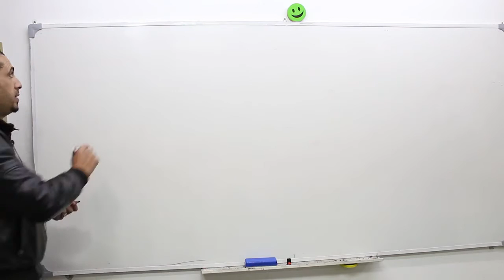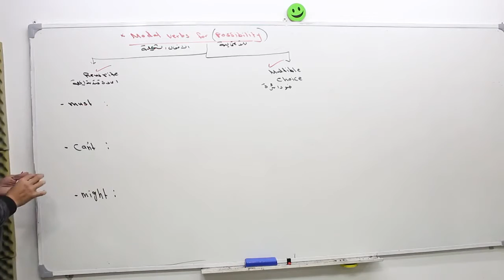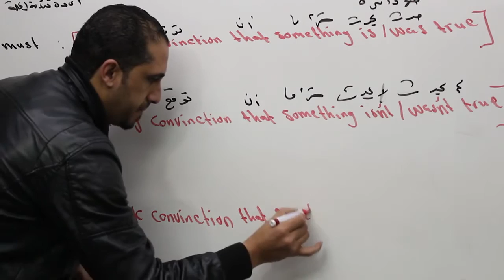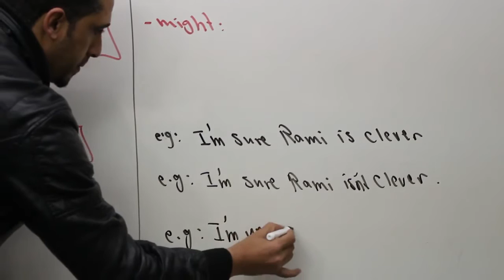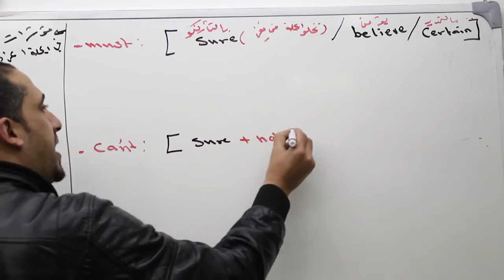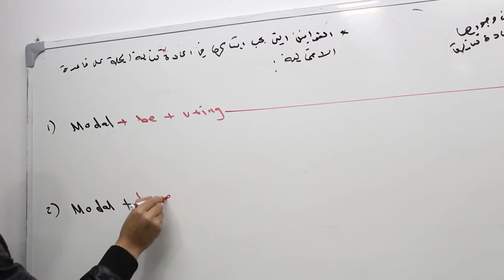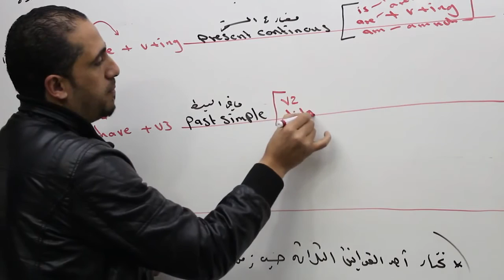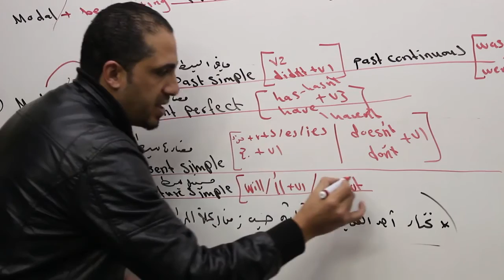Modal verb of possibility #1